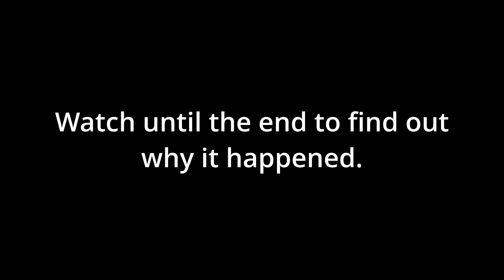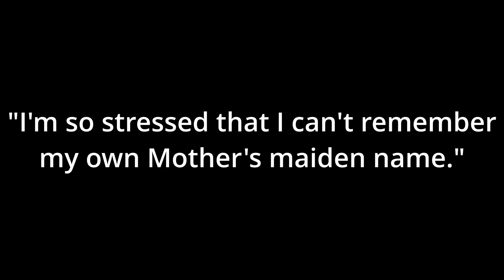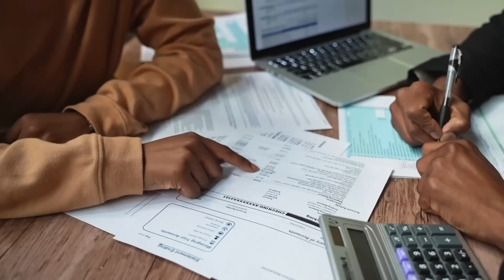All on camera (the disappearance of Loretta Saunders) (missing person)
Loretta Saunders is a 26 year-old Inuit woman who goes missing the day before Valentine's day, only to seemingly appear hours later driving around with an unknown individual. CCTV plays a pivotal role in solving this case!

0:00 intro
0:24 time and place
1:28 about Loretta
2:00 missing or not?
4:00 the apartment and cctv
5:59 the boyfriend
6:43 more cctv
9:31 the couple
11:06 cctv tells no lies
12:26 video on the phone
13:03 truth comes out
13:59 the family
14:53 advocation

✅  About Whodunit.

Welcome to the channel about crime, missing persons, the unexplained, and more! As this channel begins, we hope to start by providing one video a week, eventually growing to be able to do two or more videos a week, as well as provide exclusive memberships, merch, and more!